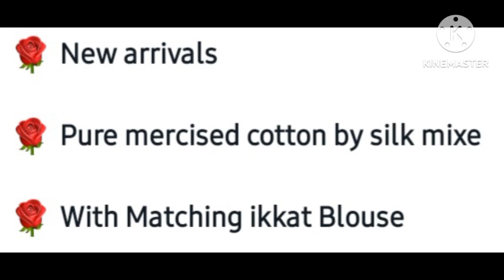cotton sarees silkmix♡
cotton sarees# mercised silkmix sarees unque designs

pure mercised cotton silkmix sarees. unque collection.
unque designs. for order 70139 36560